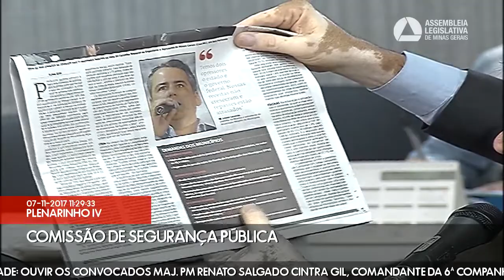07/11/2017 09:30 - Comissão de Segurança Pública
Finalidade da audiência: Ouvir os convocados Maj. PM Renato Salgado Cintra Gil, Comandante da 6ª Companhia do 1º Batalhão de Polícia Militar, e o Ten.-Cel. PM Eduardo Felisberto Alves, Comandante do 1º Batalhão de Polícia Militar, sobre as irregularidades verificadas durante visita à Companhia em 24/10/2017, tais como escala de trabalho irregular, ambiente insalubre e desvio de função, entre outros.